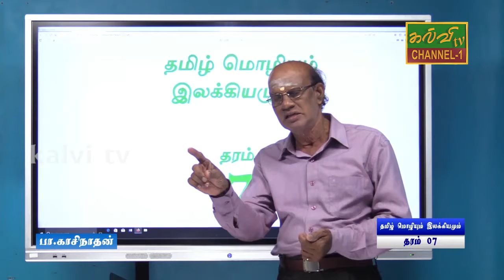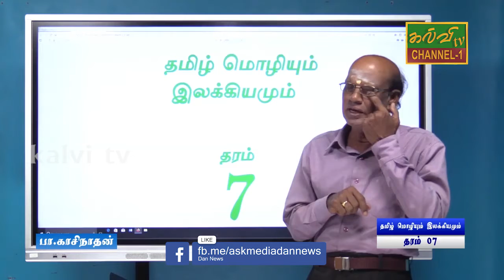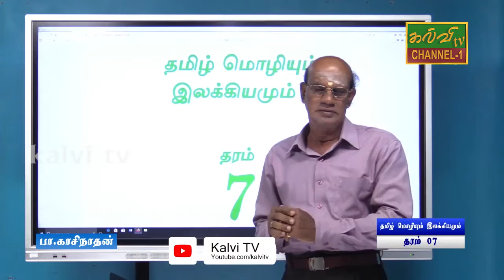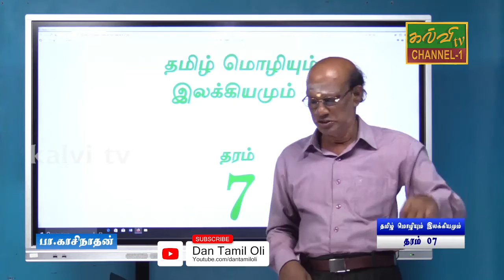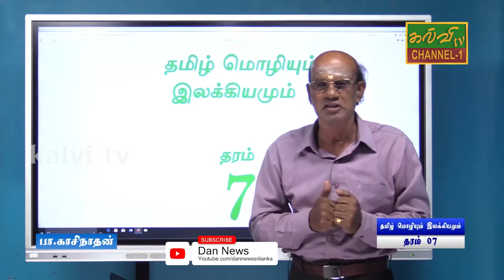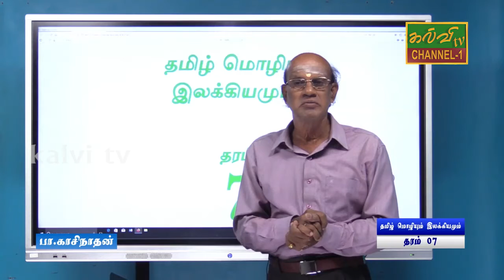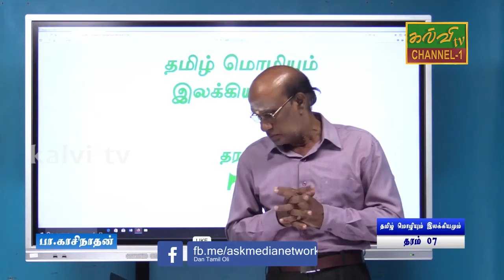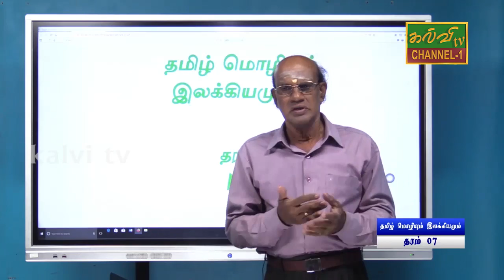தமிழ் | Tamil | தரம் - 07 | Grade - 07 | 06.02.2021 |உயிரெழுத்துக்கள்